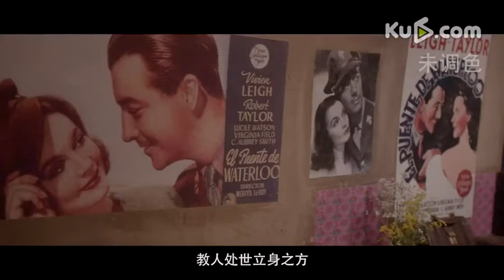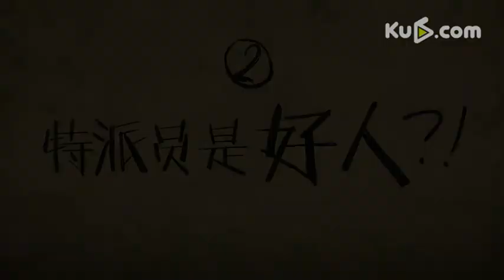《驴得水》大揭密——你所不知道的隐藏剧情二